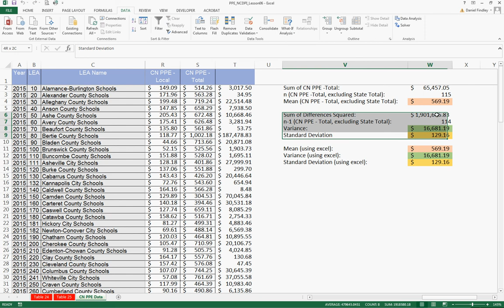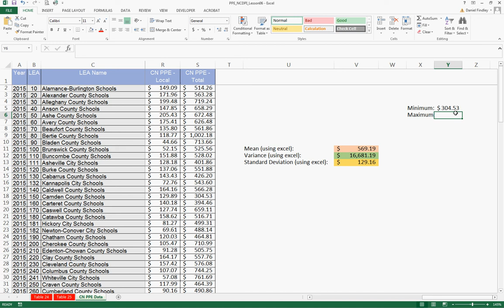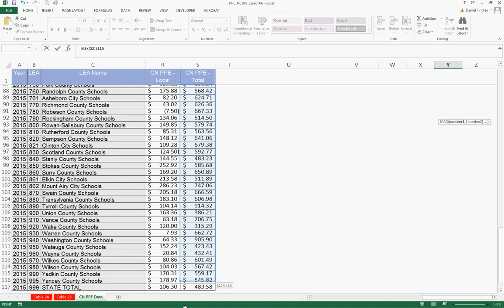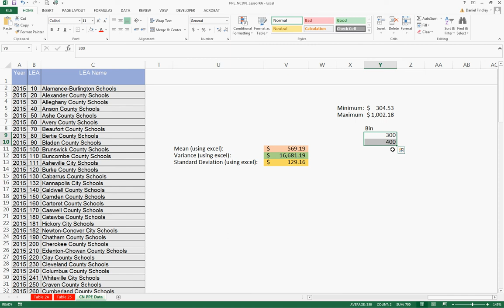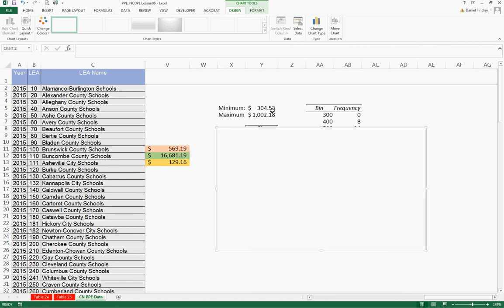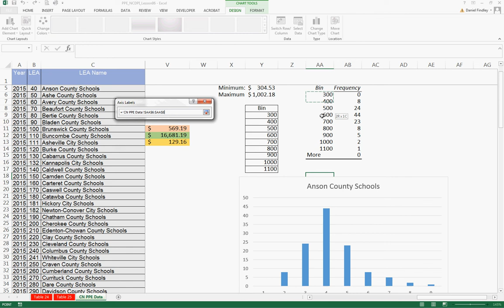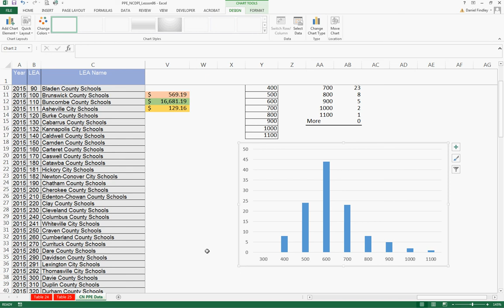Excel Lesson 06 - Histogram (PPE Example from NC DPI)